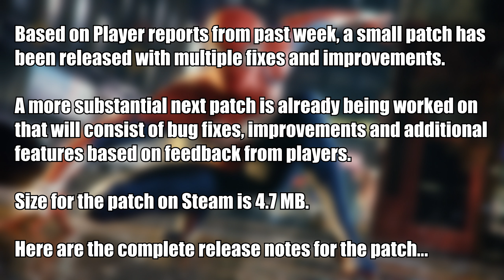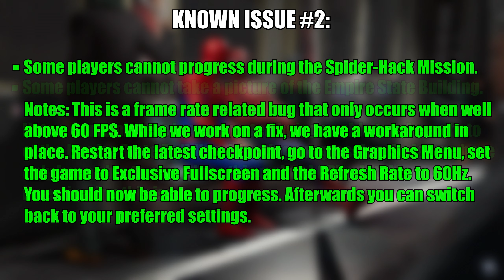First Patch for Spider-Man Remastered on PC Released: HBAO+ Improved & More Fixes | Full Patch Notes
The first minor patch for Spider-Man Remastered on PC has been released (Thursday, August 18, 2022) on Steam and Epic Games Store based on the player reports and feedback from the past few days since the release. The patch bumps up the game version to v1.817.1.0. The patch is quite small and has a size of 4.7 MB on Steam. It seems like a first quick hotfix patch before a substantial patch is released soon which is already being worked on. The most notable fix or improvement in this seems to be for the HBAO+ option for Ambient Occlusion. Before this players were better off using SSAO as HBAO+ was broken and was not working as intended.

16GB (8x2) DDR4 RAM (Dual Channel @2666Mhz)
Current Resolution: 1920x1080 @144Hz
Windows 11